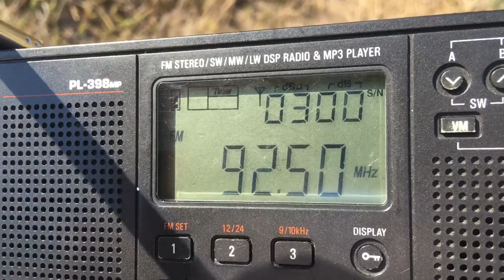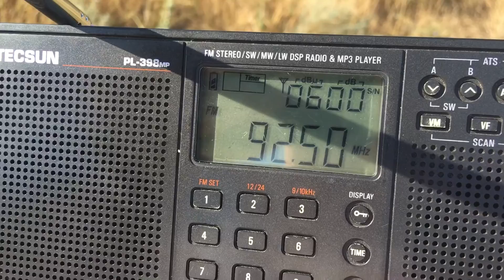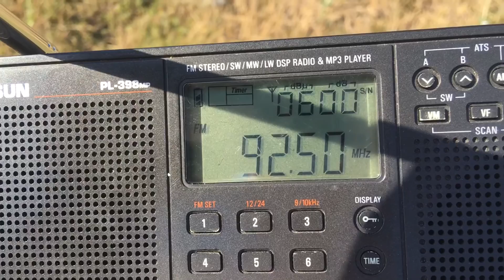[Tropo] - 92.5 - Russkoye Radio (Kanevskaya, Russia, 140km)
From Rostov-on-Don, Russia
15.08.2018